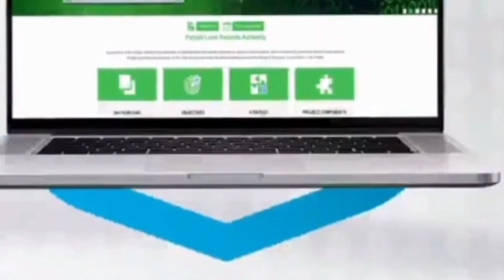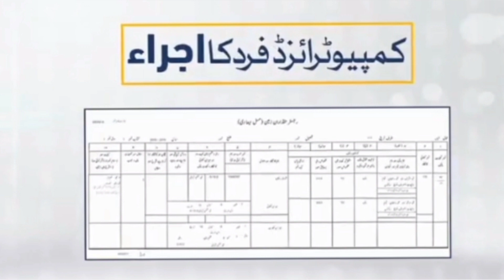کمپیوٹرائزڈ فرد حاصل کرنے کا طریقہ |ان لائن فرد حاصل کرنے کا طریقہ |online fard